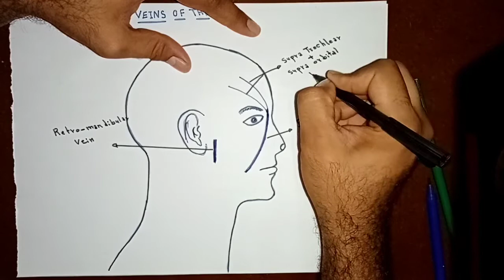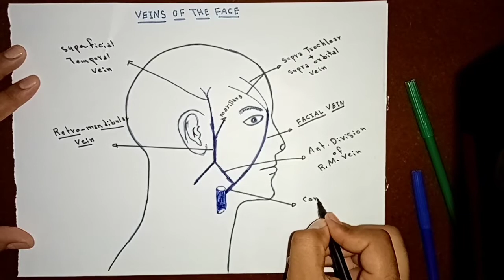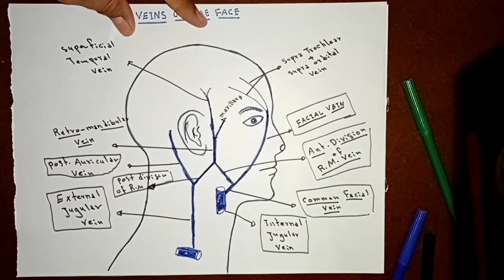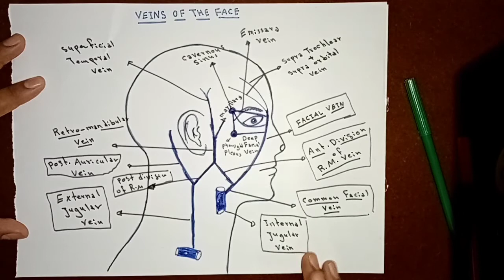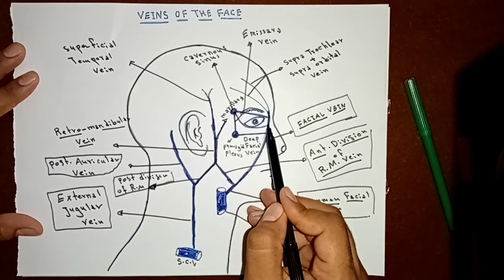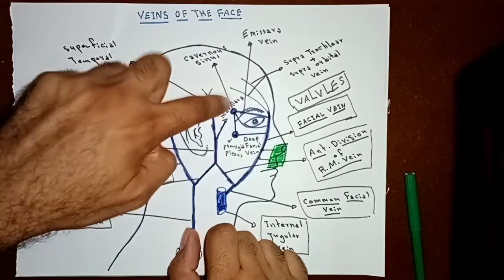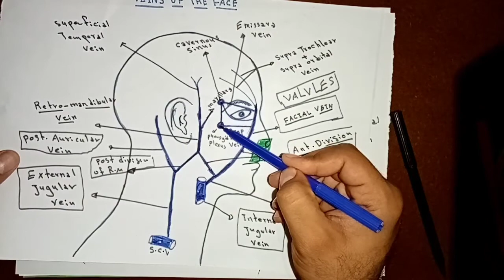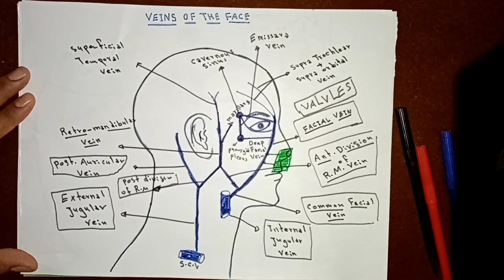Veins of the Face By Ahmed Belhaj ✍️✍️❤️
Head & Neck